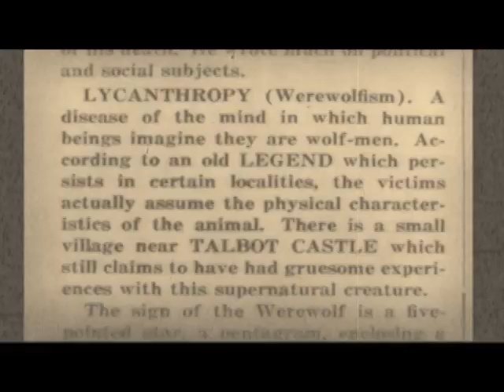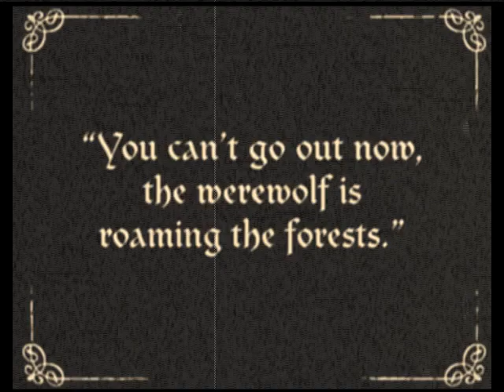werewolf... P.Paul Fenech666 (featuring MMF)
Taster for the Track "WEREWOLF" From the upcoming solo album "BEAST" youtube not promo